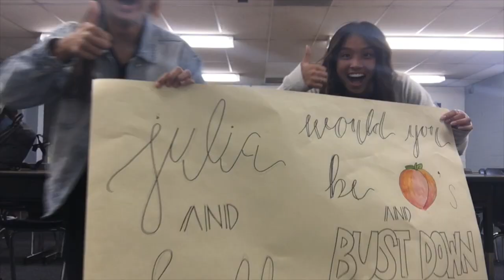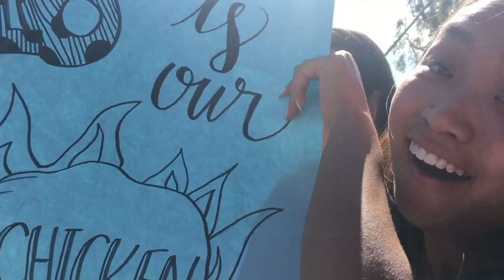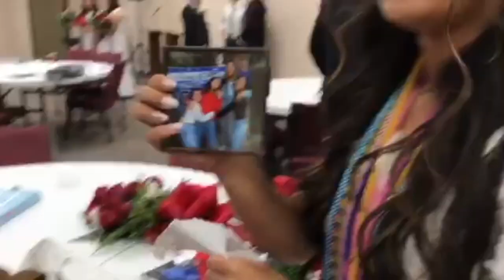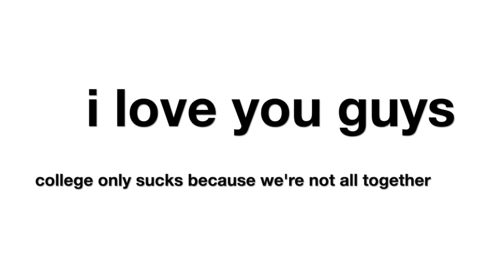dear, best friends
I love & miss you guys.

college sucks